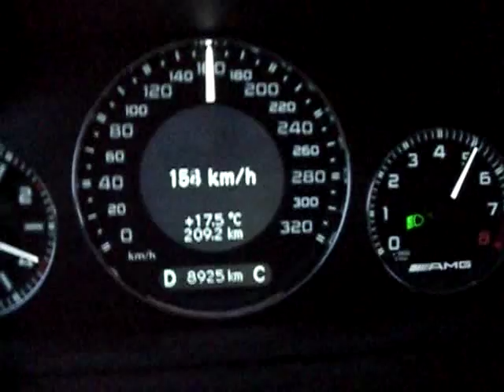E63 AMG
ein bischen Beschleunigung